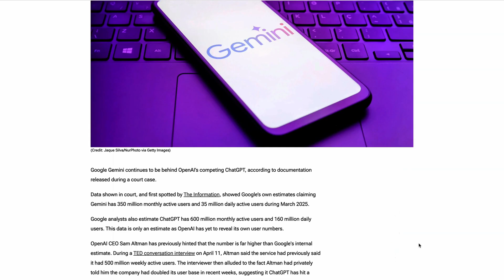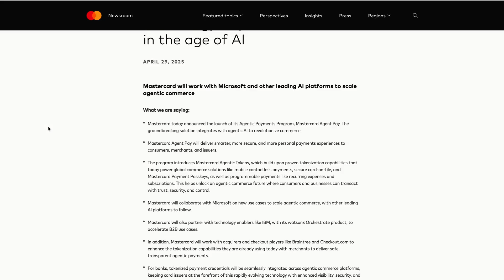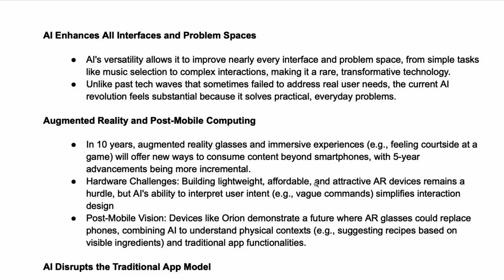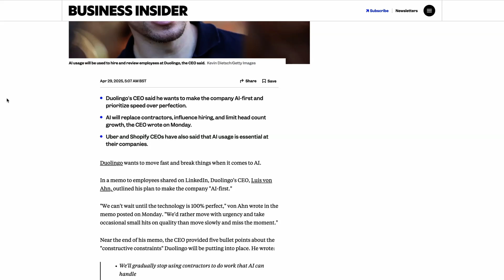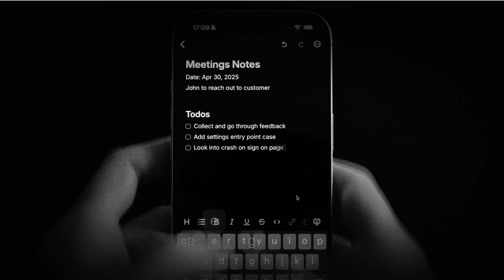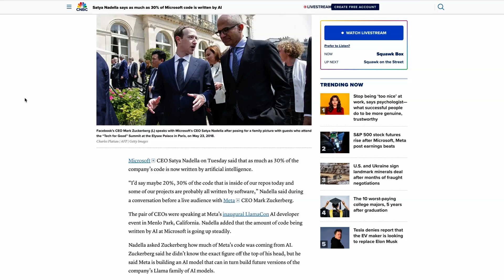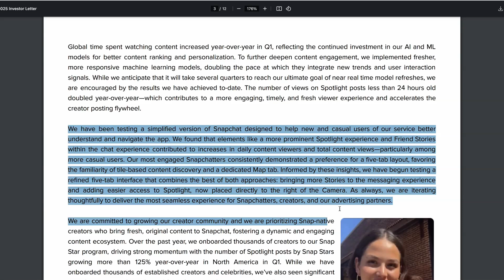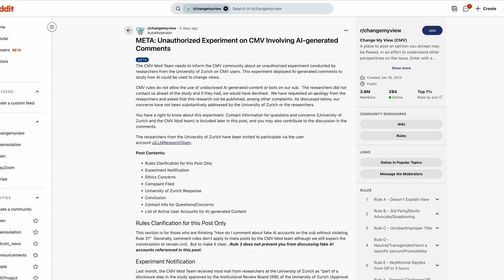Will AI kill Apps? Meta's CTO makes some bold predictions, DuoLingo's AI job cuts and more...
The Weekly Briefing: Predictions from Meta's CTO and Shocking AI Workplace Trends

Is AI set to revolutionize our digital lives by replacing traditional apps as we know them?

Uncover Meta CTO Andrew Bosworth's bold predictions for the future of technology and the launch of Meta's standalone AI app. Learn how companies like Lyft and MasterCard are integrating AI agents to optimize user experiences and explore the latest productivity tools like Raycast and Airtime.

We also delve into Anthropic's report on AI usage in software development and a KPMG study that reveals surprising truths about AI at work. Stay informed with the latest AI developments, earnings reports from Snap and Google, and a controversial AI research incident on Reddit.